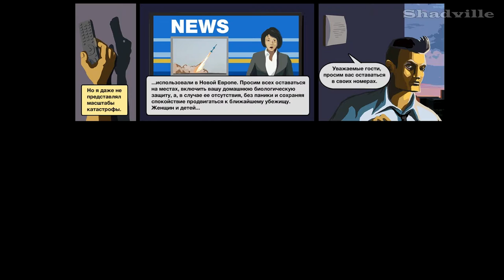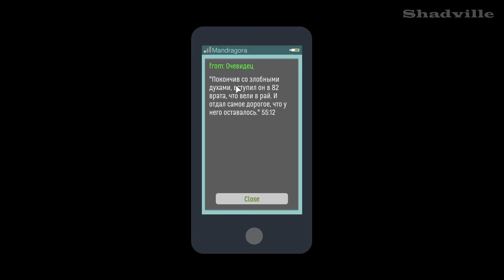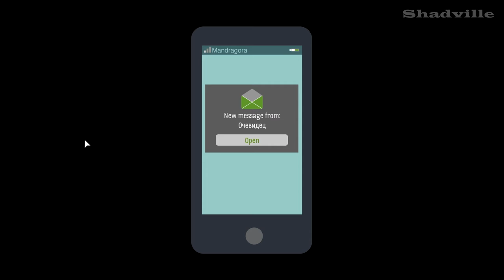Skyhill #1 Обзорная серия (Отель невезения)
Обзор прохождения игры Skyhill, где мы попытаемся сбежать с 100-го этажа огромного отеля, населенного мутантами.